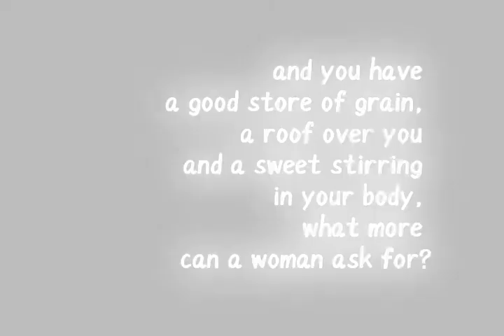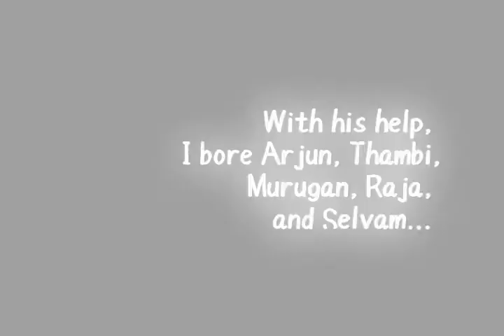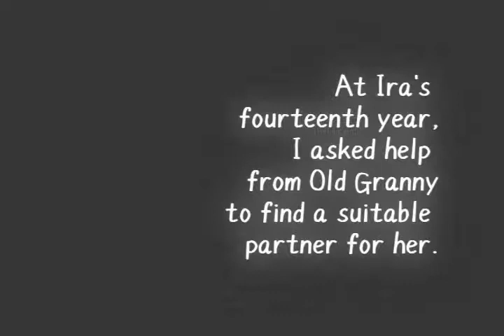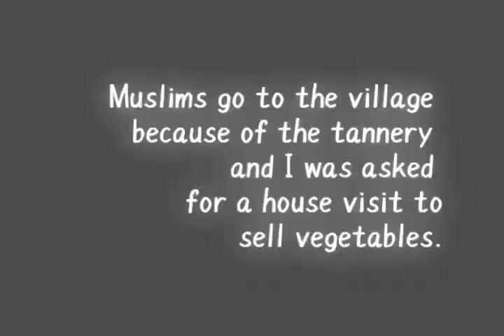Nectar in a Sieve (trailer)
English project;

had to make a trailer about chapters 1-8 of Nectar in a Sieve.